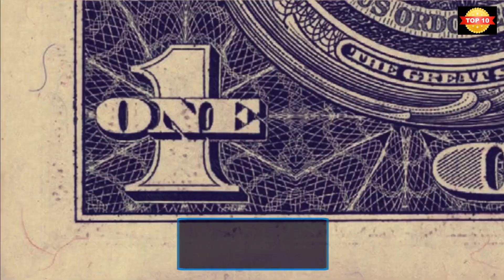TOP 10 | World’s Most Expensive Cars 🚗 | 10 Most Expensive Luxury Cars 🚙 2022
World’s Most Expensive Cars,
Top 10 Most Expensive Cars in the World 2022 and best cars, Top 10 luxury cars / luxurious cars in the world..

Here are the Top 10 most Expensive cars in the world :-

the Top 10 and most Expensive cars and best 10 Cars in the World 2022 are:

The top 10 cars :-

1. Rolls-Royce Boat Tail

$28 million

2. Buggati La Voiture Noire

$18.7 million

3. Buggati Centodieci

$10 million.

4. Mercedes Maybach Exelero

$10 million

5. Buggati Divo

$5.8 million.

6. Koenigsegg CCXR Trevita

$4.8 million

7. Lamborghini Veneno

$4.5 million

8. Buggati Chiron Super Sport 300+

$3.9 million

9. Lamborghini Sian

$3.6 million

10.  Pagani Huayra Roadster BC

$3.5 million